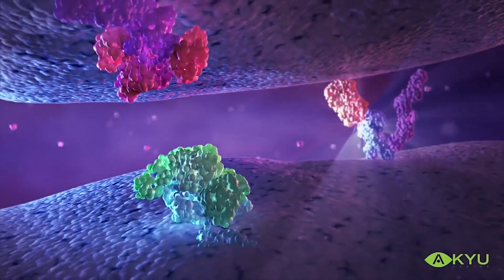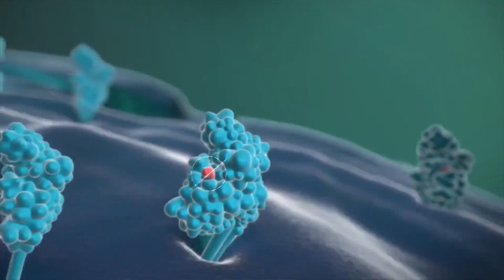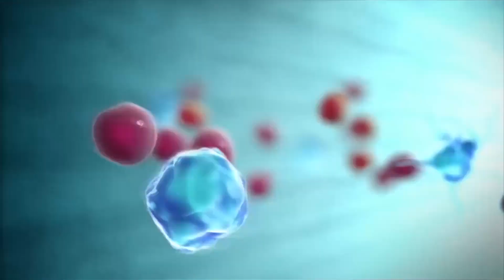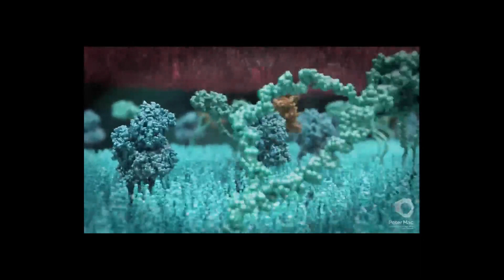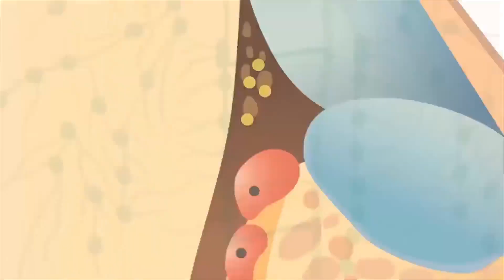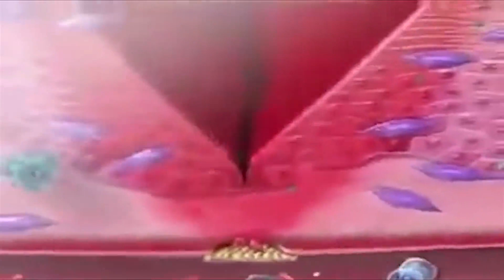ನಮ್ಮ ರೋಗ ನಿರೋಧಕ ಶಕ್ತಿಯ 7ಅದ್ಭುತ ಕಾರ್ಯಗಳು 7 Amazing functions of immunesystem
ನಮ್ಮ ರೋಗ ನಿರೋಧಕ ಶಕ್ತಿಯ 7ಅದ್ಭುತ ಕಾರ್ಯಗಳು
7 Amazing functions of immunesystem

In this captivating video, we explore the fascinating world of the immune system and its incredible functions. From protecting our bodies against harmful invaders to promoting healing and maintaining overall well-being, the immune system plays a crucial role in our health.
Join us as we uncover seven amazing functions of the immune system that will leave you in awe. Discover how this intricate network of cells, tissues, and organs works tirelessly to keep us healthy and thriving.